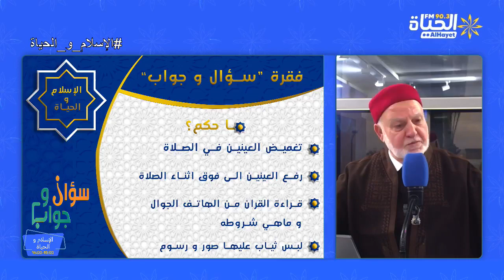الاسلام و الحياة: فقرة سؤال و جواب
فقرة سؤال و جواب